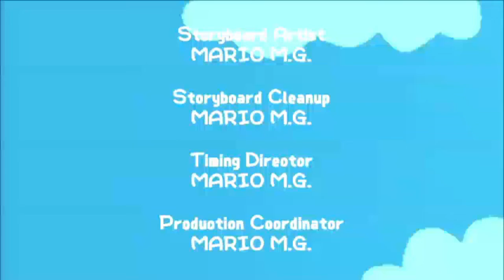Los Backyardigans Edición Nueva Temporada 1 Episodio 1 - Llegamos en el tren